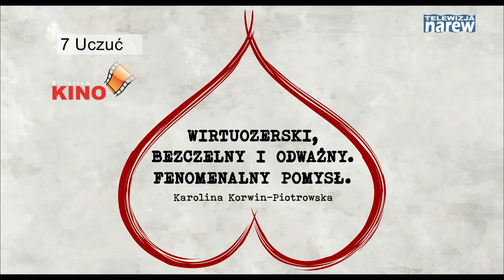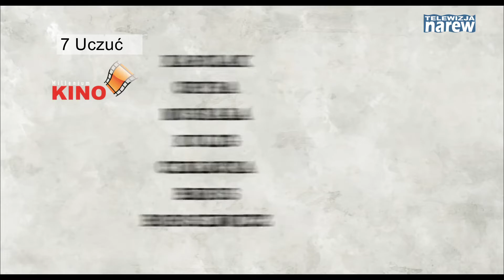Repertuar kino Millenium 22.10